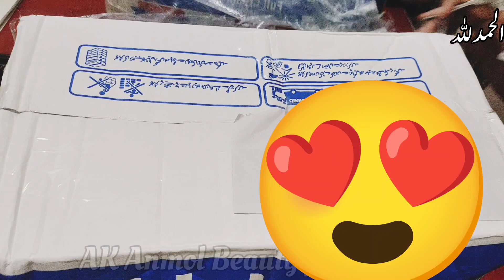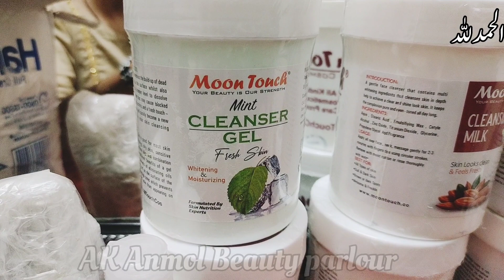Moon Touch products Unboxing | unboxing beauty products | Worth Buying Or Not???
Moon Touch Products Unboxing And Honest
Review,Worth buying or not???Skin Polish Review

pr unboxing
pr unboxing haul
unboxing
makeup unboxing
beauty
unboxing products
pr unboxing makeup
unboxing pr packages
beauty haul unboxing
AK Anmol Beauty
Honest review
Moon Touch base
Moon Touch products
Moon Touch facial
Moon Touch wax
How to use Moon Touch base
skincare products
pr haul unboxing
unboxing haul

Suggestion videos.

Eyebrow Threading Tutorial For Beginners | Eyebrow shaping at Home | Eyebrow Bnane ka tarika🔥

3 Trendy easy Hairstyles For girls | open hairstyle For Eid sajidasikanderbaby k bnaye Hairstyle🔥

Keratin treatment at home very easy method |  step by step tutorial for beginners | Affordable Keratin treatment

Classic silver glitter eye makeup | How to apply eyeshadow | full detail about cut crease Eyemakeup

 my 2ndchannel link

l/UCn3xnUIqHhQ45C2ICHGhmCw

khadijaashraf88

My snacks account link

khadijaashraf4

regards:

Khadija Ashraf